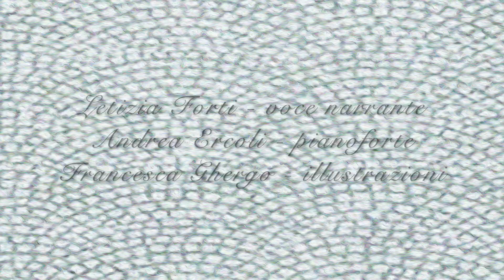I TRE TALISMANI - Parte3/3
I TRE TALISMANI - parte terza - Favola di Guido Gozzano e musiche di Andrea Sartini
Letizia Forti - Voce narrante
Andrea Ercoli - Pianoforte
Francesca Ghergo - Illustrazioni